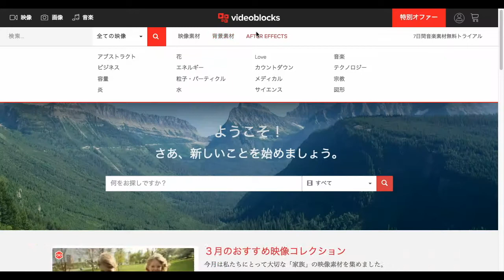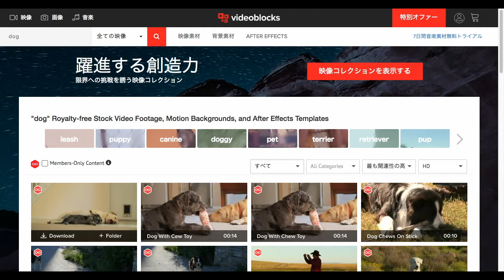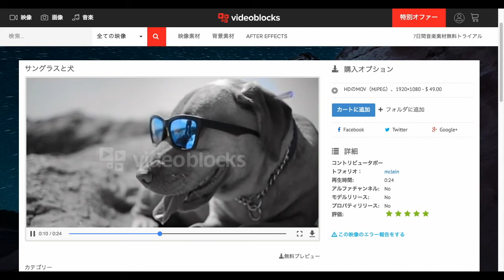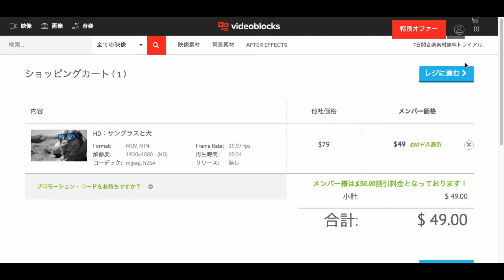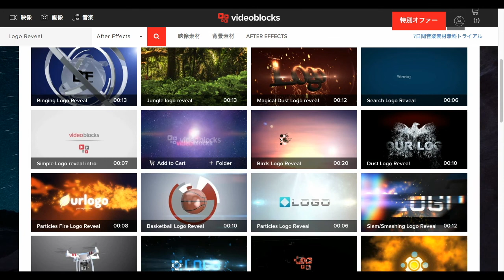VideoBlocks(ビデオブロックス) 使い方紹介動画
「VideoBlocks（ビデオブロックス）」は11万5千点以上の映像を「ダウンロードし放題」でご利用いただける映像素材サイトです。
さらに、300万点以上の映像素材を他社より40%も安くご購入いただけます。